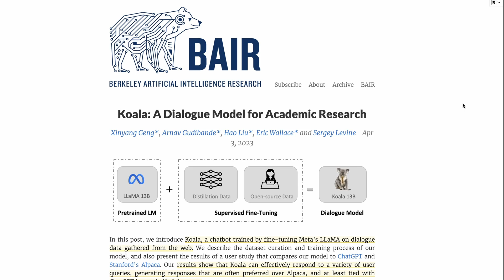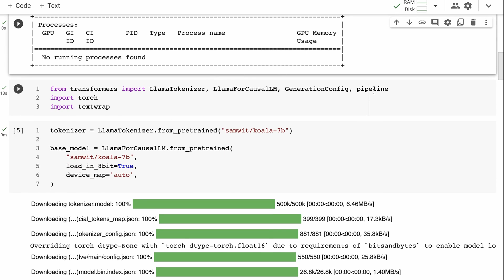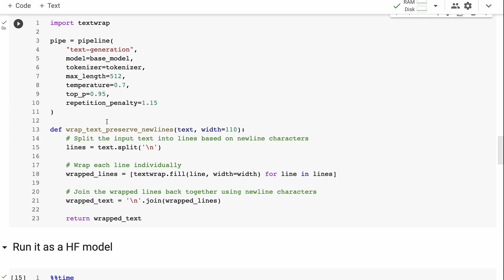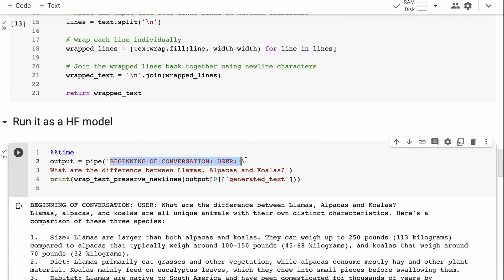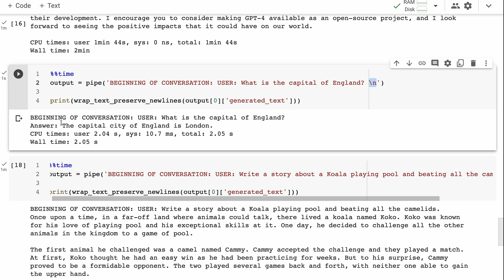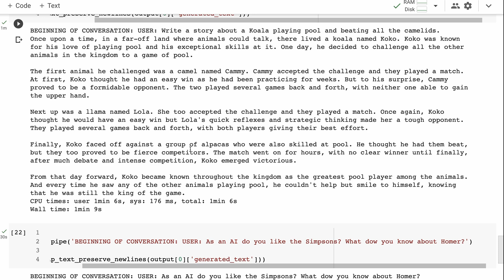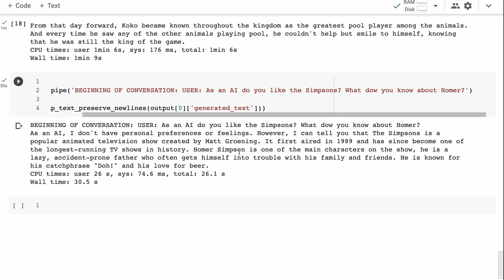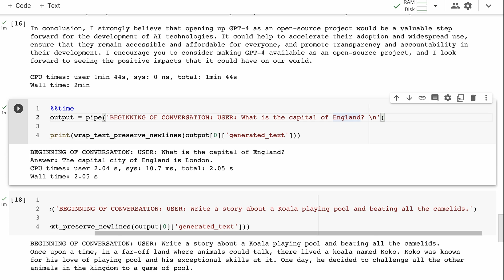Running Koala for free in Colab. Your own personal ChatGPT? (tutorial)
In this video, I go through how to run Koala7B for free in Colab with a T4 GPU. This is certainly one of the closest models we have gotten that could be used in a ChatGPT style.